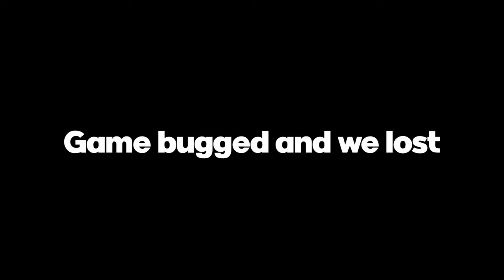Joining the Intense Battle in Marvel Rivals Close Beta!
I finally got the chance to play the Marvel Rivals Beta! Join me as I dive into three games and share my first impressions and gameplay experiences with you all. Let's explore the world of Marvel Rivals together and see what this beta version has in store for us!

0:00 Intro
1:23 Venom Gameplay
7:49 Jeff Gameplay
15:00 Thor Gameplay
23:22 Outro